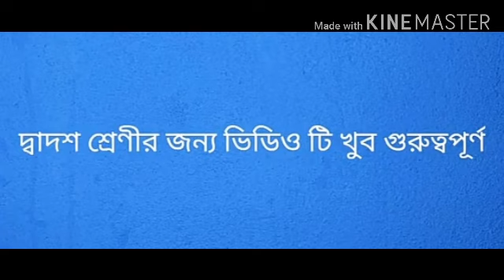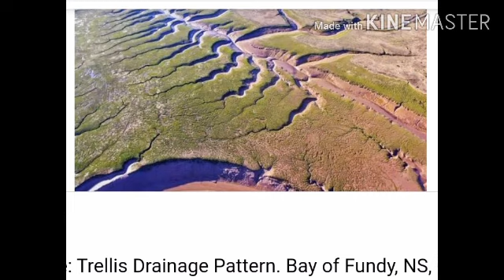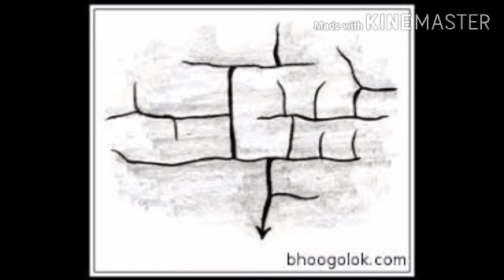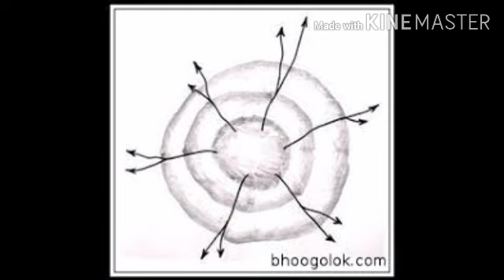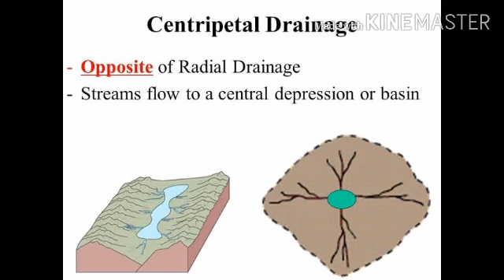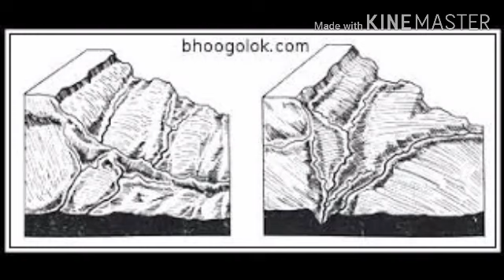নদী নকশা বা DRAINAGE PATTERN(বাংলা ভাষায়)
details about Drainage pattern.